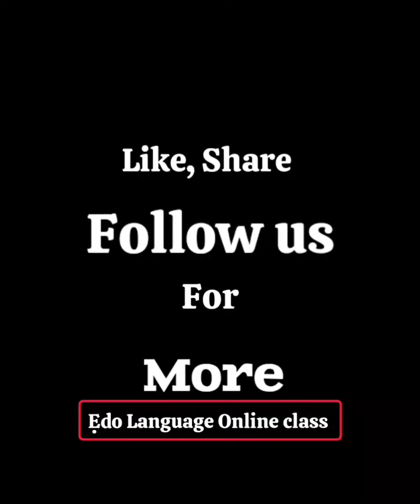The first moat that was dug around Benin